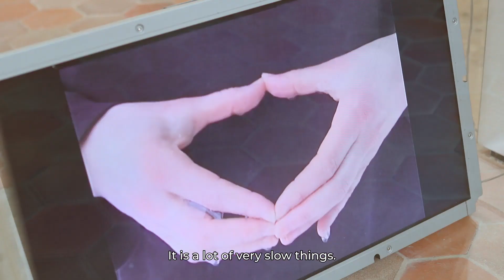Heritage Days 2022 – 3 questions to Edith Dekyndt – KERING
To mark this 39th European Heritage Days program, the Pinault Collection will curate a solo exhibition by the artist, Edith Dekyndt. For the first time ever, the Pinault Collection exhibition will form part of Kering’s Women In Motion program, which shines a light on women in the world of arts and culture.